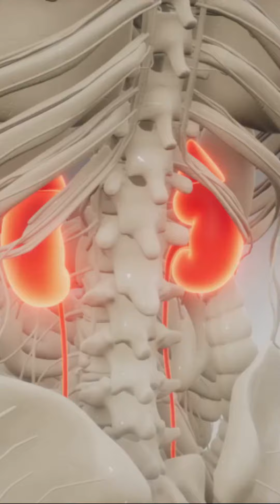🌊 Dehydration Dangers: What Happens When You Skip Those H₂O Sips? 💧🤔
Ever wondered what happens when you neglect that water bottle? In this eye-opening video, we dive into the surprising effects of dehydration on your body and mind. From energy slumps to kidney woes, we uncover it all! Stay hydrated, folks—it’s more than just a thirst quencher. 🚰💡

🔍 Topics Covered:

The science behind cellular function and metabolism
Why thirst isn’t always a reliable indicator
Signs of dehydration (dry mouth, dark urine, and more)
How skin health and digestion are impacted
Practical tips for staying hydrated

Remember, your well-being matters—hydrate like a champ! 🌟💧🎥